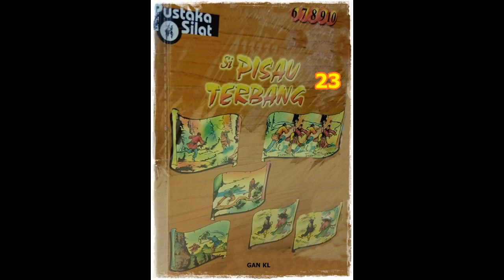Seri Cerita Silat Si Pisau Terbang Li Jilid 23